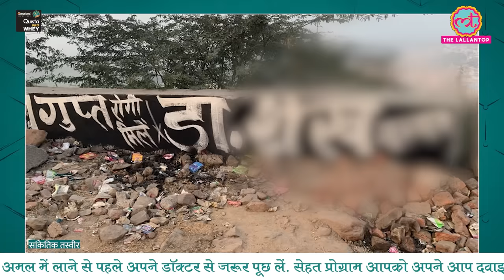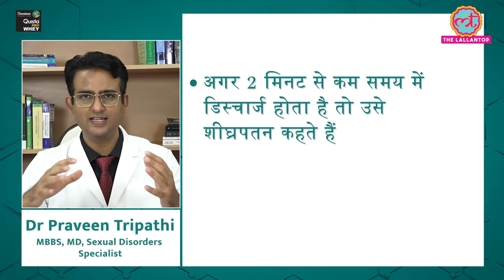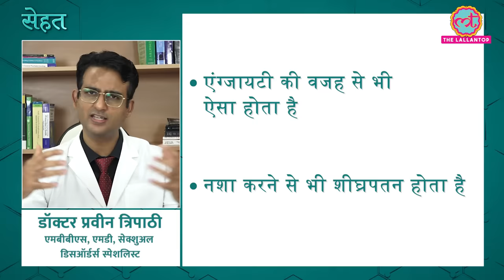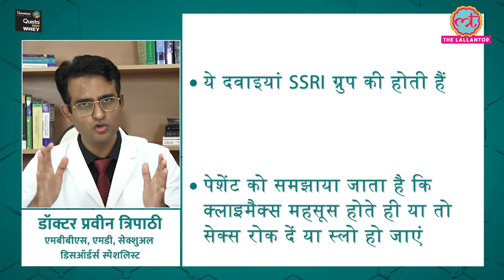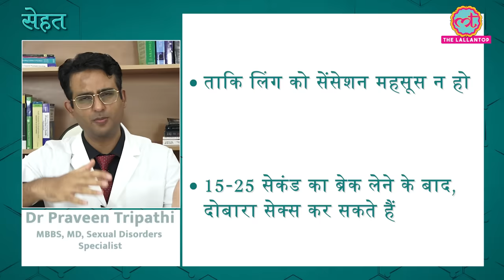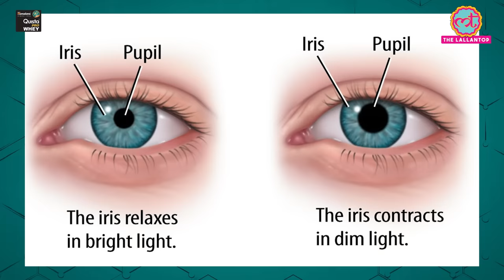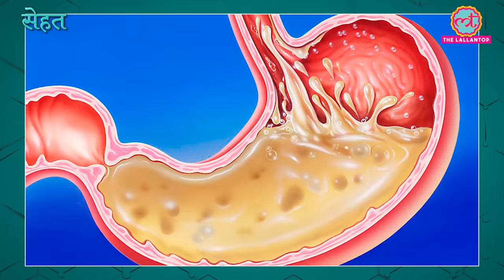शीघ्रपतन यानी Premature Ejaculation से परेशान? Doctors से जानिए इलाज | Sehat ep 496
Welcome to The Lallantop's 496th episode of Sehat. Your daily health show. In today's episode: 1. Find out what causes premature ejaculation and how to treat it. Dr Praveen Tripathi, MBBS, MD, Sexual Disorders Specialist explains. In the next segment, find out why some people have lighter eye colour. Last but not the least, find out why whole spices are good for your health. Watch the video for details.